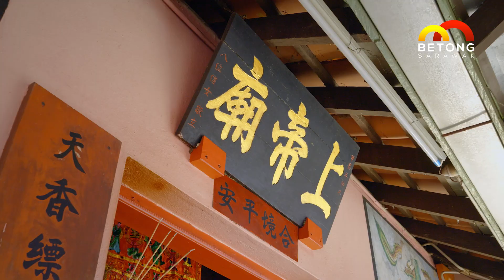Betong Sarawak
Explore the charming town of Betong in Sarawak, Malaysia, as we reveal its vibrant essence in this captivating video. Experience the harmonious blend of cultures through enticing aromas and delectable dishes that exemplify the coexistence of Ibans, Chinese, and Malays. The bustling wet market showcases the diverse community's food and crafts. Historical remnants like Fort Lily rekindle memories of Iban warrior Rentap's triumph over the British; while religious harmony is depicted by mosques, temples, and churches. Witness the legacy of Iban warrior ancestors in traditional longhouses, coexisting with modernity. Betong embraces its environment and values education, setting a course for a resilient future.